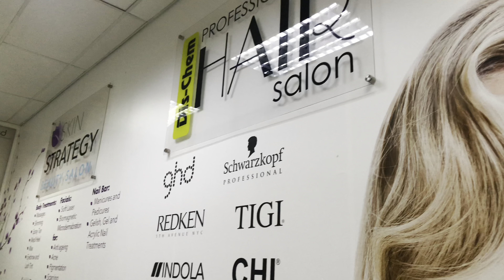VLOG: Apartment review, spend a few days with me | South African Youtuber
Hey guys

As promised, this is the apartment review. I hope you do enjoy the vlog as well